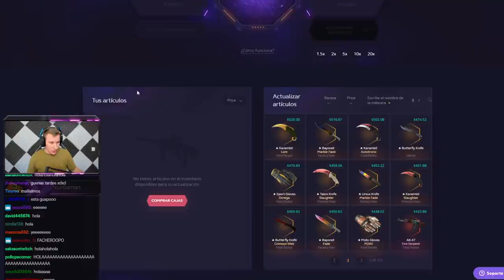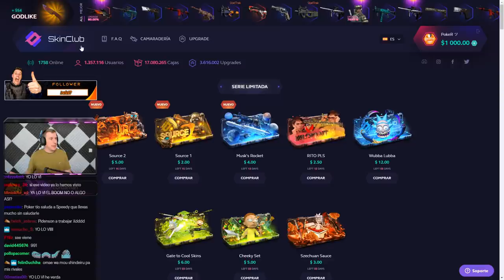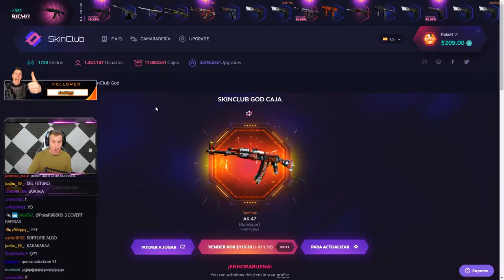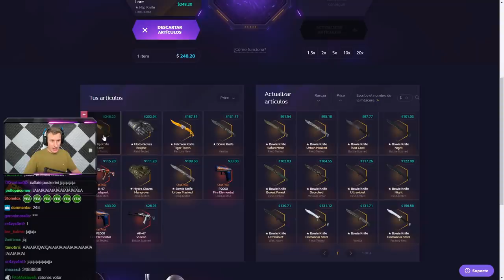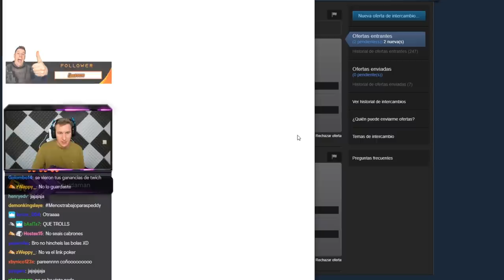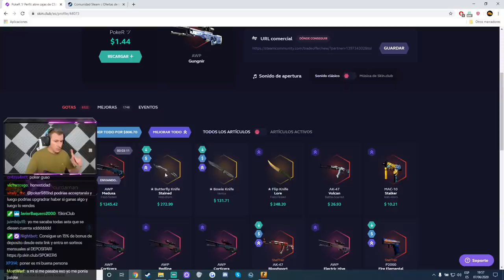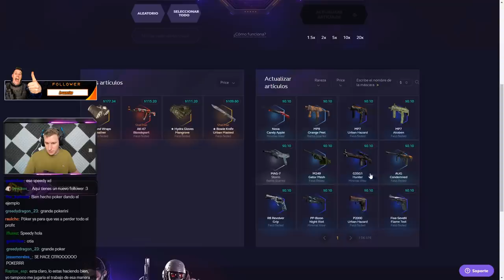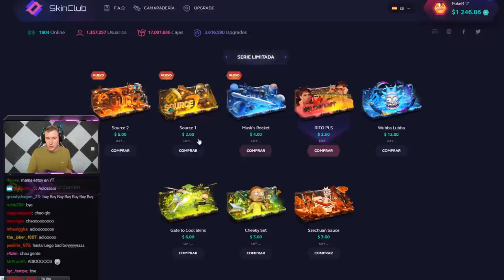EL MAYOR BUG!! 2 AWP MEDUSA POR EL PRECIO DE UNO